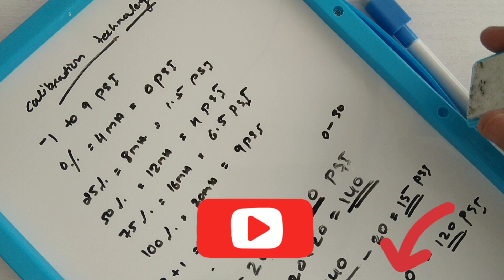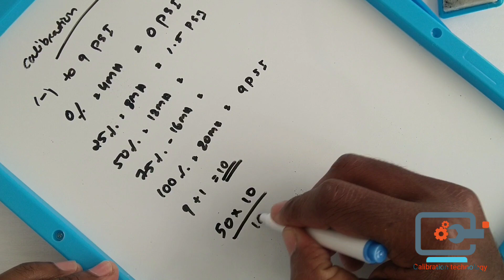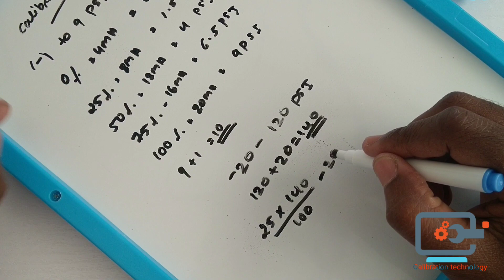Compound range Pressure transmitter calculation -1 to 9 psi |Pressure transmitter calibration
Compound range Pressure transmitter calibration  -1 to 9 psi